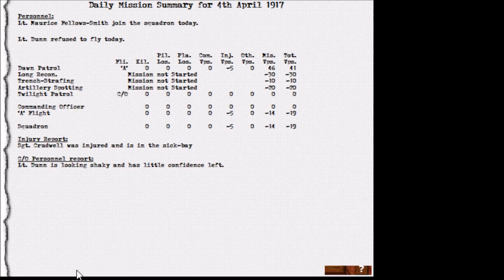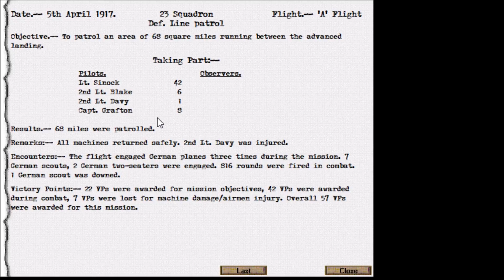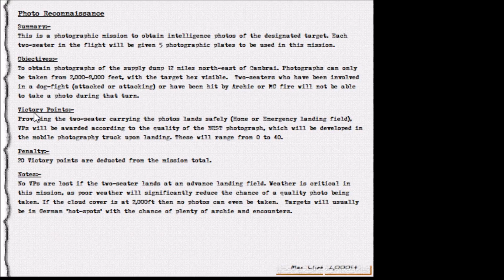Wings Over France Part 5 Pursuit Fighters